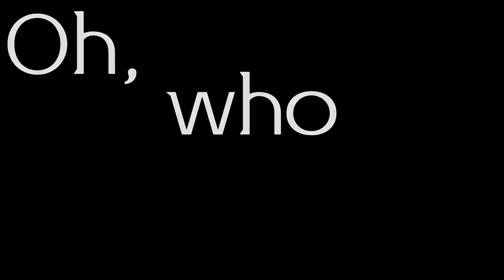who is she …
I’m getting into yandere simulator 😜